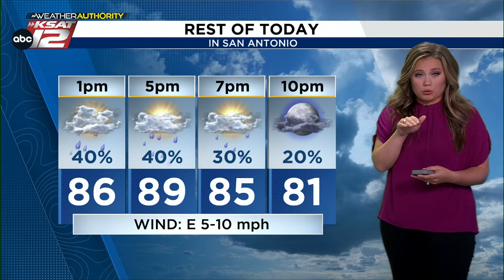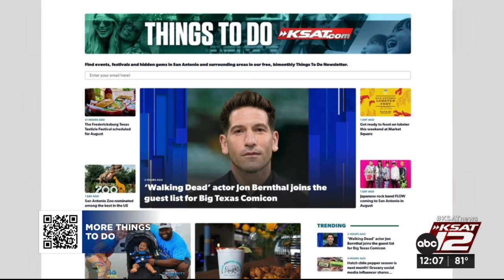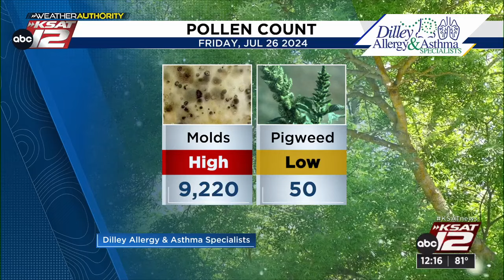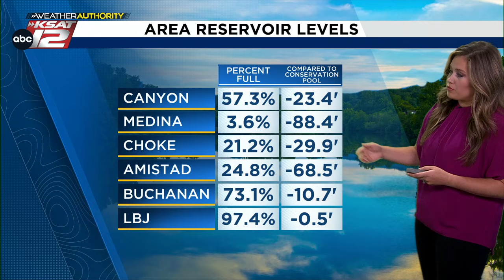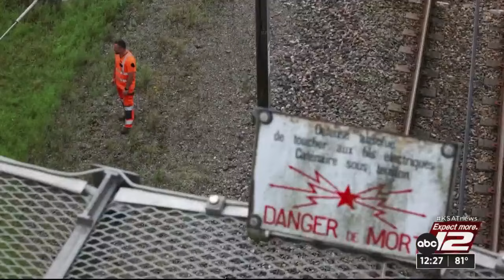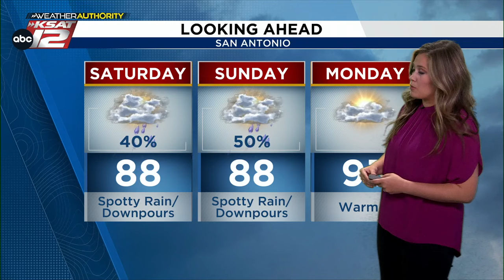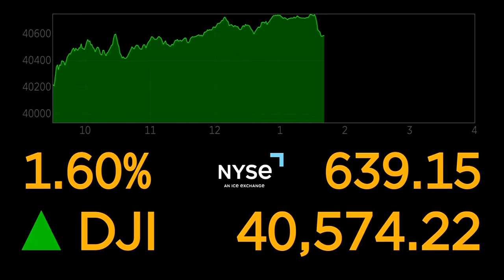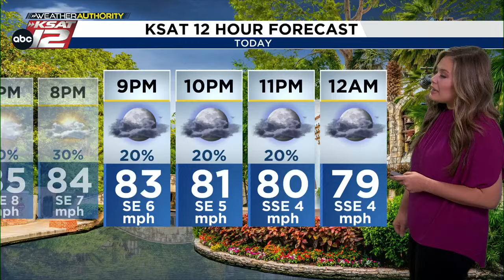KSAT News at Noon : Jul 26, 2024